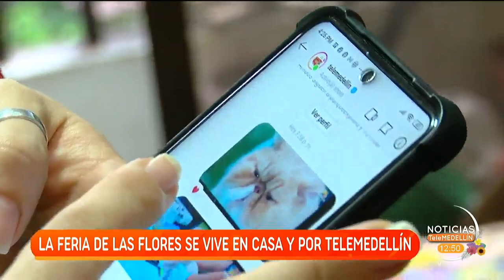La Feria de Flores se vive en casa y por la pantalla de Telemedellín - Telemedellín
NoticiasTM Telemedellín, el canal oficial de la feria, fue la mejor opción para que la familia Atehortúa Gallego pudiera disfrutar del primer día de programación de la Feria de las Flores 2020. Papá, mamá, hijo y abuela se reunieron toda la tarde para disfrutar de nuestros contenidos y  vivir la feria con todos los cuidados.